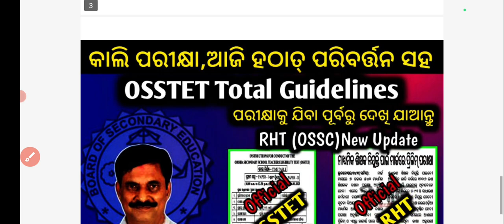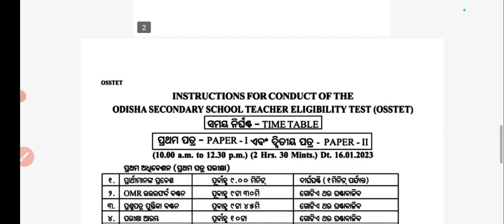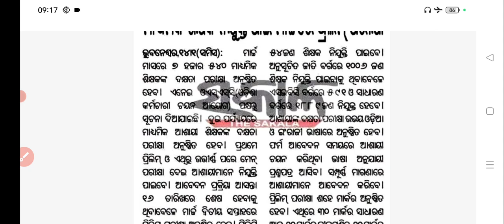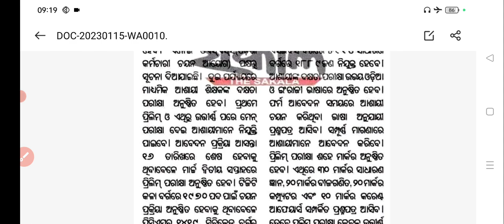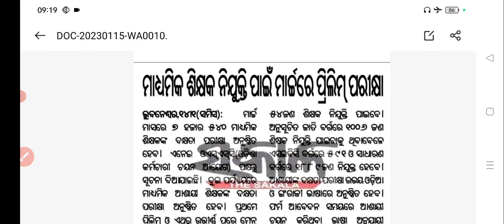OSSC ର ନୂଆ ଚିଠି ଆସିଲା RHT Exam date Fixed, Pass mark?, OSSTET Exam important letter ଜାରି